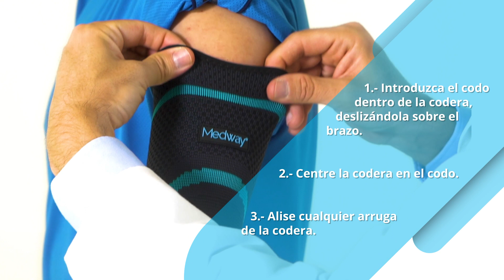Medway - Codera Elastica Deportiva Premium